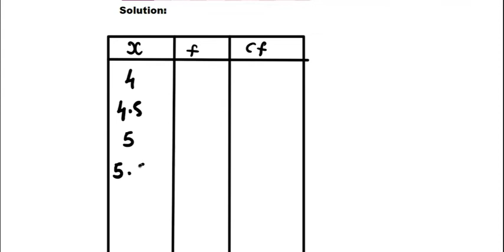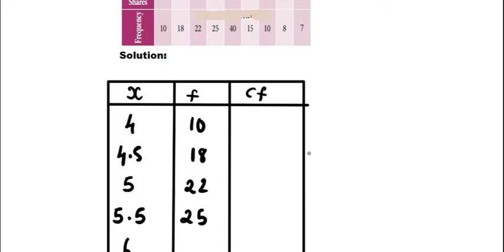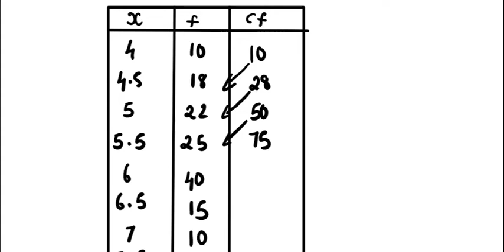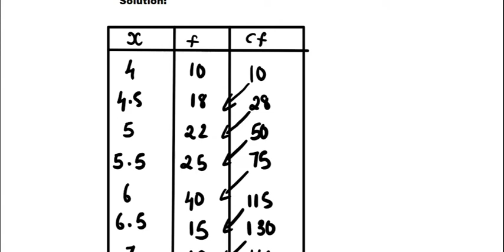11th Business Maths Exercise 8.1 Sum 2 Chapter 8